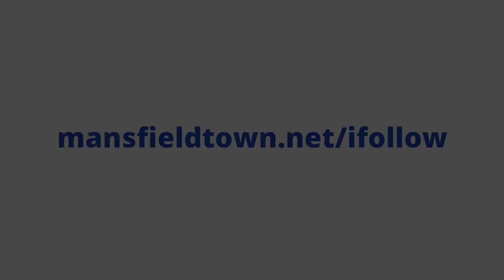Lucas Akins scores at Stockport